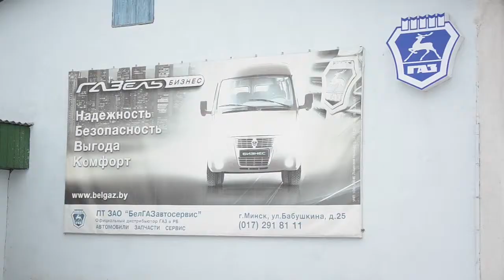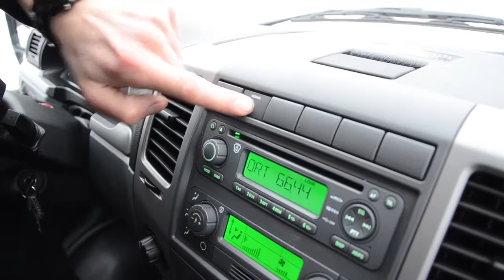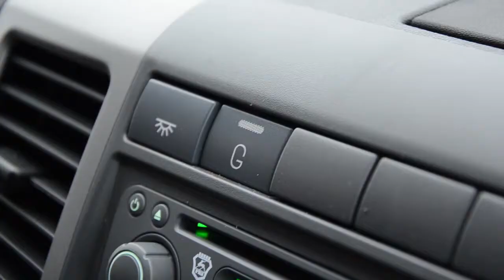ГАЗ на сжатом газе